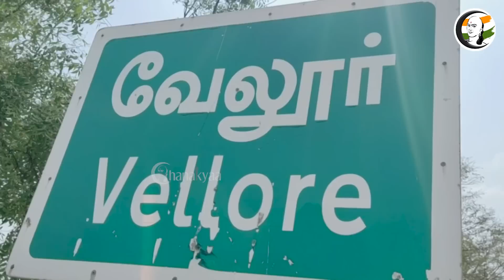குறுஞ்செய்தி | 30/09/2022 | Evening | CM MK Stalin | DMK | ADMK | BJP | Narendra modi